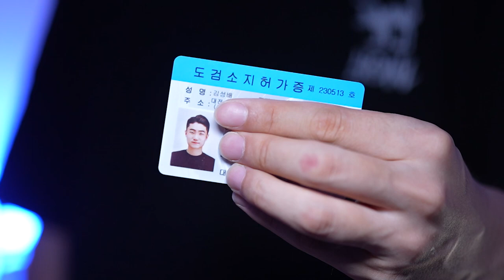Blindfolded TF2 SPY Live Blade Balisong Flipping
영상 속 발리송을 합법적으로 소지 중입니다!

🎬 Camera & BGM
* A7M4 + 35GM
* Oliver Michael - City Angels